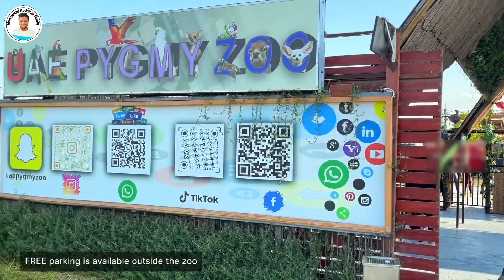Got Caught By a Huge Anaconda🐍 - The Pygmy Zoo - Vlog 34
Join me and my cousin on an exciting adventure to the Pygmy Bird Zoo where we get up close and personal with some adorable and colorful feathered friends! But that's not all, I also hold an Anaconda 🐍 in my hands and feel the thrill of encountering this amazing creature🦜🌿. Don't miss this unforgettable experience of a lifetime!

Follow me on instgram for more.